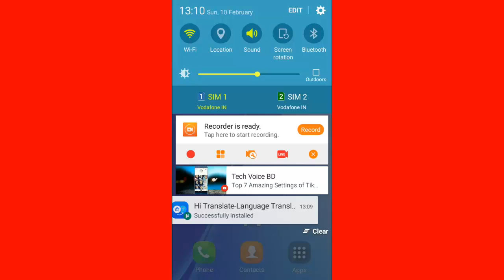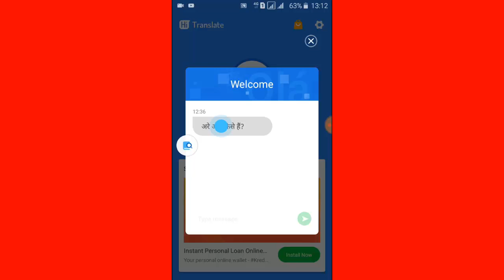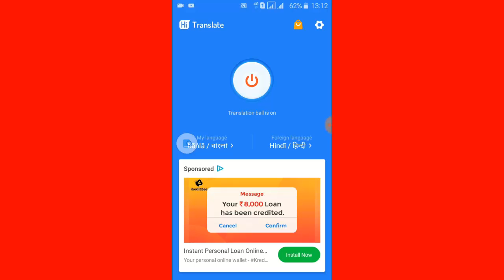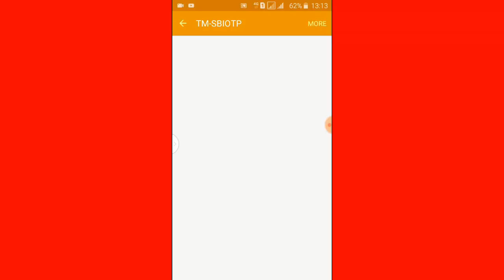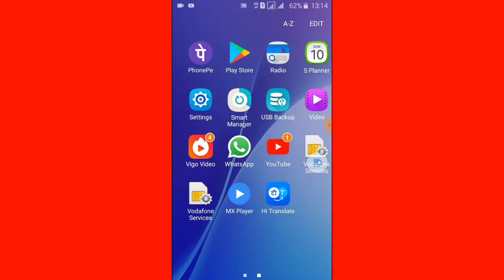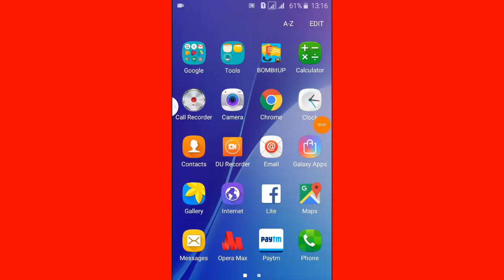Hi translate app Translate any language easyly 2019